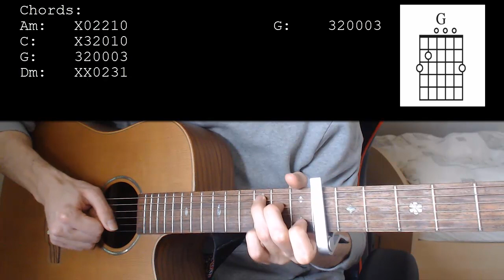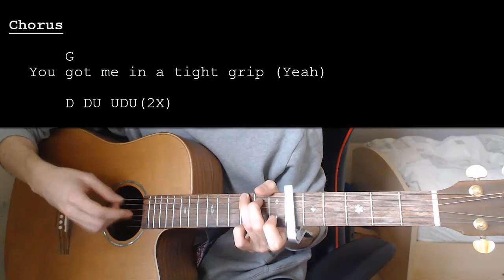Charlie Puth – Light Switch EASY Guitar Tutorial With Chords / Lyrics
Learn how to play "Light Switch" by Charlie Puth. This Guitar tutorial includes the chords, chord progression, strumming pattern, and lyrics for this song

Charlie Puth – Light Switch  Capo 6

Chords:
Am: X02210
C: X32010
G: 320003
Dm: XX0231